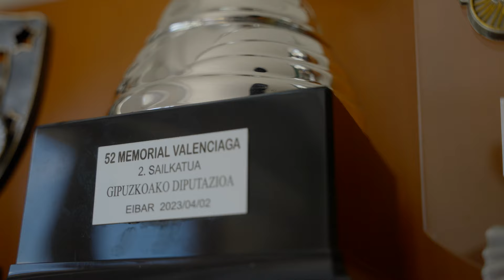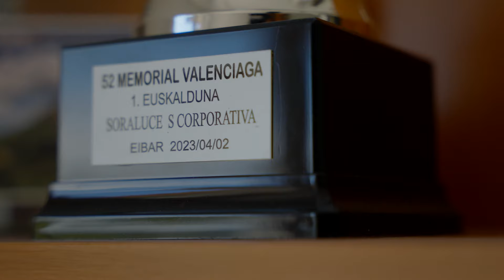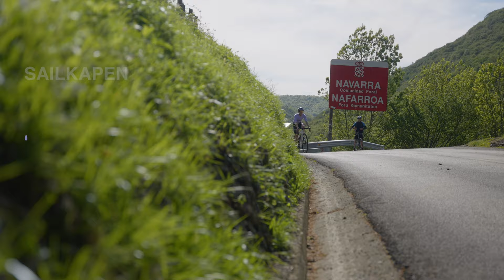Iker Mintegi & Bidasoa Itzulia - LKTEAM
Iker Mintegirekin izan ginen Bidasoa Itzulia hasi aurretik eta aurtengo errepasoa egin genuen berarekin. Gainera, lasterketa bizi genuen taldearekin.

Estuvimos con Iker Mintegi antes de empezar la Bidasoa Itzulia e hicimos el repaso de esta temporada. Además, vivimos la carrera completa con el equipo.

📹: Markel Bazanbide